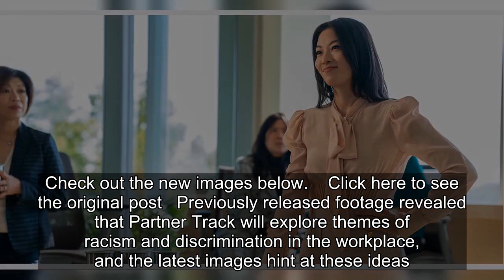Teen Wolf's Arden Cho Is A Savvy Lawyer In New Partner Track Images